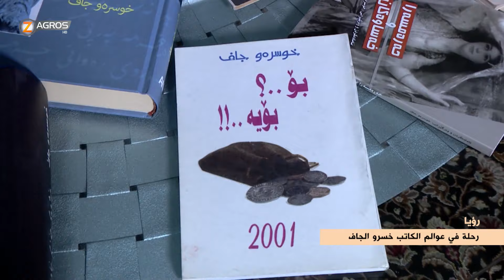رحلة في عوالم الكاتب خسرو الجاف رؤيا مع كريم محمد